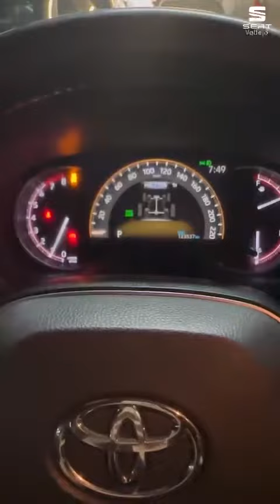Desfile de Seminuevo presenta / Toyota RAV 4 2019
Recuerda que este mes de mayo, tenemos bonos en Seminuevos para modelos seleccionados.

Conoce el Seminuevo que manejarás a casa, pregunta por el plan que se adapte a tus necesidades y sal estrenando el auto que siempre soñaste.

📞Contáctanos:
📲Área Digital: 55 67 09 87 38
📲Ariana Maya: 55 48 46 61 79

🗺️📍 Visítanos Calzada Vallejo #1010 frente a la estación del Metrobús Montevideo.